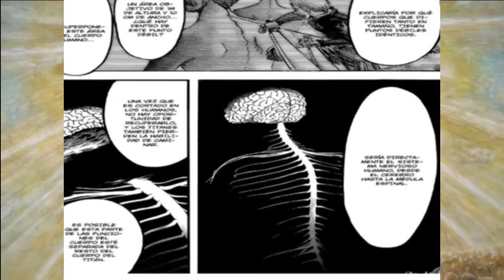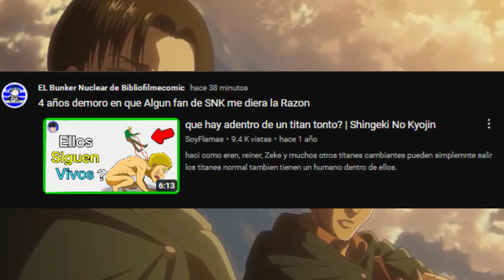Que pasa si se arranca a alguien de su titan no cambiante ?